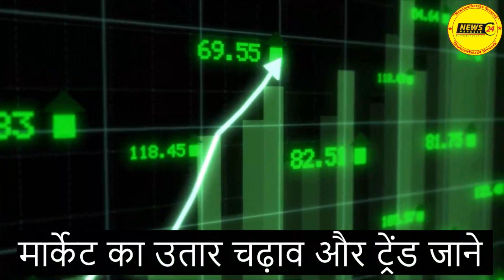28 दिसंबर 2022 सरसों का भाव | तेल में मांग बड़ी सरसो तेज | mustard price today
28 दिसंबर 2022 सरसों का भाव | तेल में मांग बड़ी सरसो तेज | mustard price today | @NewsMarkets24

In this video, I'm bringing you the latest news on the Sarso Bhav today. This is a report on the possible reasons behind the Sarso Bhav and what you can do to prepare for it.

Additionally, I'm also sharing some tips on how to make the most of the Sarso Bhav today and what you should do to make sure you're prepared. If you're looking for information on the Sarso Bhav, then this is the report for you!

YOUR QUERY
ncdex
commodity trading
ncdex24
2022 में सरसों का भाव कब बढ़ेगा?
100 किलो सरसों में कितना तेल निकलता है?